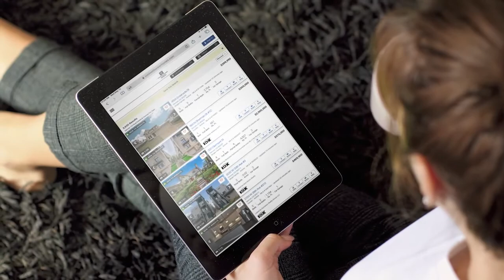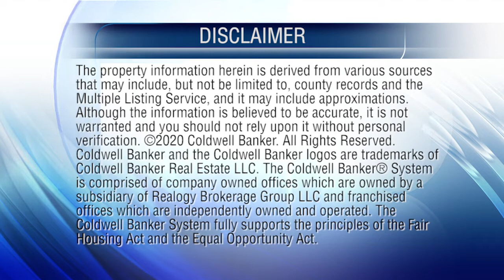At Home in Northern California - Sacramento - 11-14-20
At Home in Northern California - Sacramento